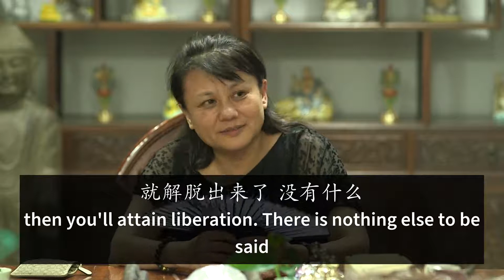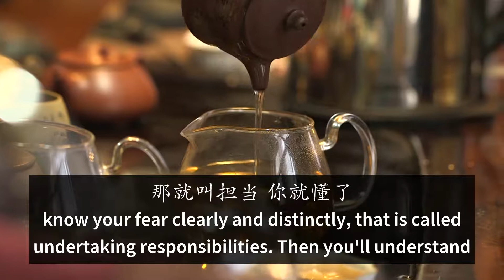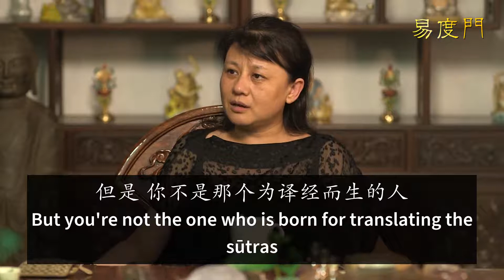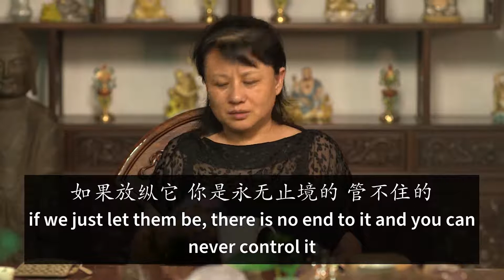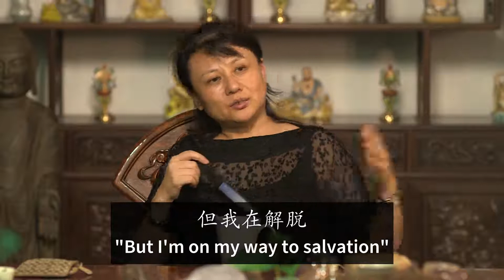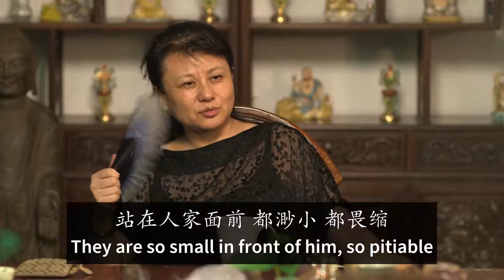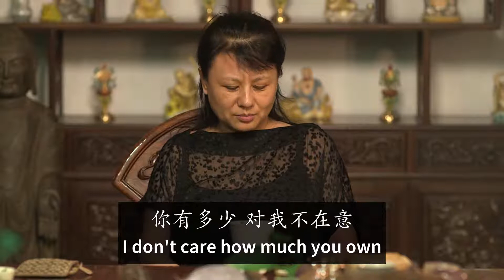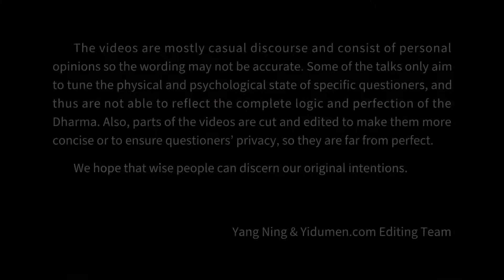Fearlessness comes from undertaking responsibilities 易度门 yidumen󠀁inengchs 聊天室汇辑2016年6月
Fearlessness comes from undertaking responsibilities
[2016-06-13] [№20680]